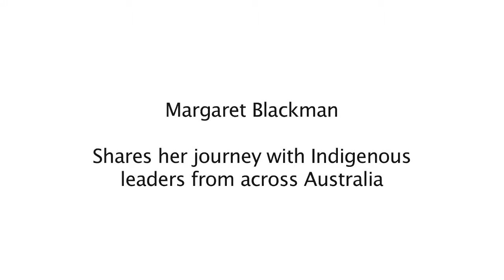Margaret Blackman, Cape York Leaders Program Tertiary Graduate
Margaret Blackman, Cape York Leaders Program Tertiary Graduate,  shared her journey with Indigenous leaders from across Australia at the Empowered Communities dinner hosted by Cape York Institute in 2014. Margaret talks about her journey on the Cape York Leaders Program and leading in two worlds.